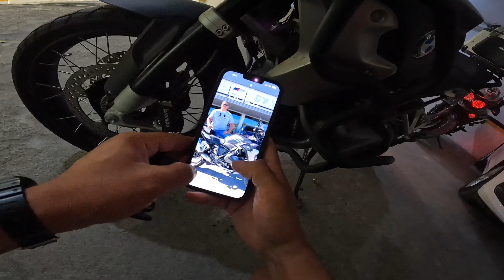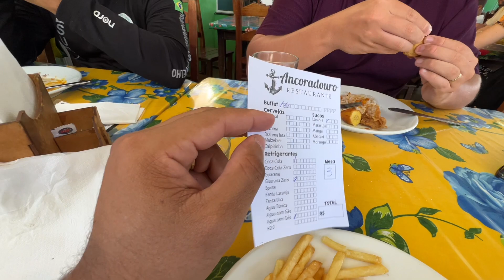RODAMOS POR BALNEÁRIO CAMBORIÚ E ADJACÊNCIAS-TRÂNSITO RUIM-DIA 4 EXPEDIÇÃO SERRA DO RIO DO RASTRO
SEGURO PARA SUA MOTO
Use o link do Weliton F8 e ganhe desconto no seu seguro: